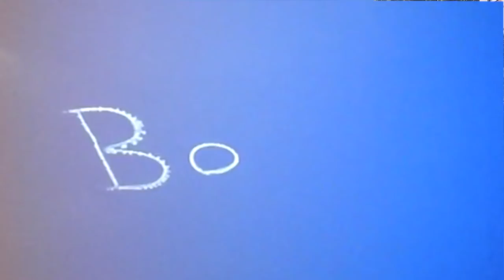দেখুনঃ প্লেনে উড়ে কিভাবে মানুষ তার প্রেমিকাকে 'আকাশের ঠিকানায়' চিঠি লিখে: Graffiti in the Blue Sky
বনি আমিনের ক্ষুদ্র পরিচিতি।
আমার ১ ছেলে, ১ মেয়ে, ১স্ত্রী, ১টি ঘর, ১ আল্লাহ এবং ১ রসূল (দঃ), আমার সবই '১', একমাত্র গাড়ী ছাড়া (তিনটি)।  আমার জন্ম মেঘনার মোহনায় পলি বিধৌত হাতিয়া দ্বীপে (নিঝুম দ্বীপের কাছে একটি চর এলাকায়), আমরা সমুদ্রের উত্তাল ঢেউকে ভয় পাইনা। দ্বীপের মানুষ বুকে সাহস নিয়েই বেড়ে উঠি, মা থেকেই সাহসিকতার ছবক নেয়া। বাবার সরকারি চাকুরীর সুবাদে (আয়কর বিভাগ) মায়ের কোলে চড়ে ছয় মাস বয়সে চট্টগ্রাম শহরে চলে আসা। কৈশোর থেকে ভরা যৌবনে প্রেম করেছি ঘুরে-ঘুরে, শেষটা  দিনাজপুরে অতঃপর চূড়ান্তভাবে বিয়েটা করেছি বরিশালে।  - সবই আল্লাহর ইচ্ছা।
কলেজ ও বিশ্ববিদ্যালয় চট্টগ্রামে, কিছু খুচরো লেখাপড়া লন্ডন এবং সিডনীতে। বিয়ে করার দেড় বছরের মাথায় আমরা দুজন চলে আসি মাইগ্রেশন নিয়ে সুদূর অস্ট্রেলিয়াতে। আমার এক ছেলে 'উপল আমিন' সে একজন প্রতিষ্ঠিত আইনজীবী, একমাত্র মেয়ে 'ইসাবেলা আমিন', বিবাহিত। স্বামী সংসার নিয়ে সিডনীতে কয়েকটি ব্যাবসা প্রতিষ্ঠান চালাচ্ছে। ওদের দুজনের জন্ম অস্ট্রেলিয়াতে। আমি গর্বিত আমার ছেলে দুরস্ত এবং অনর্গল শুদ্ধ বাংলা বলতে, লিখতে এবং পড়তে পারে। ওর মা, অর্থাৎ বরিশালের ওই মেয়েটি-ই তার দুজন সন্তানকে এভাবে বাংলার প্রতি ভালোবাসা শিখিয়েছে। মানবজীবনে সুখের সংজ্ঞা একেকজনের কাছে একেক রকম। সে হিসেবে আমি নিজের দিকে তাকিয়ে বলবো 'আমি অ-সুখী নয়। এবং তা সম্পূর্ণ আল্লাহর দয়া।" আজ এটুকু থাক। ধন্যবাদ -